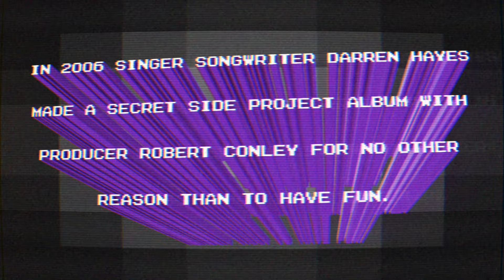We Are Smug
The ''secret' Darren Hayes experimental side-project album from 2006 with producer Robert Conley finally available. Darren originally made the experimental and eccentric alter-ego album in 2006 for no other reason than to have fun.  He and co-writer and co-producer Conley shared the vocal duties and created something that was unlike anything Darren had ever written or recorded before.

At the time it was only available as a download for a limited period before disappearing.  Until now. For the first time ever, the album is being commercially released on CD and iTunes and both versions have the bonus previously never before released song 'Riot'.

It's a bold and strange experimental record - not for the faint hearted  but for those who have followed Darren's career closely - an integral artistic step between 'The Tension and the Spark' and the highly conceptual 'This Delicate Thing We've Made' era.

'We Are Smug' is a strange and wonderful addition to Darren's eclectic pop career and on April 14 it can finally be yours to hold.